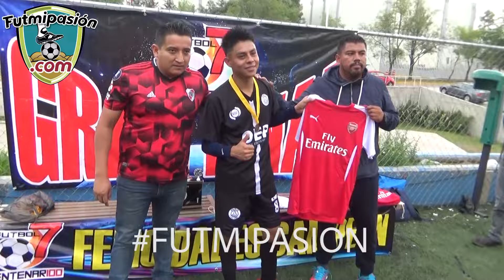ROA VS FRANCIA (BLANCO) final futbol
ROA VS FRANCIA (BLANCO)
FINAL DE LIGA CENTENARIO. 5 JULIO 2019.
CAMPOS UNIDAD DEPORTIVA LA FERIA DE PUEBLA. MEXICO.
COBERTURA PROFESIONAL DE FUTBOL AMATEUR
CONTRATANOS GRABAMOS TU FINAL